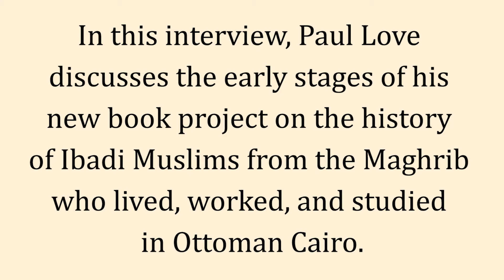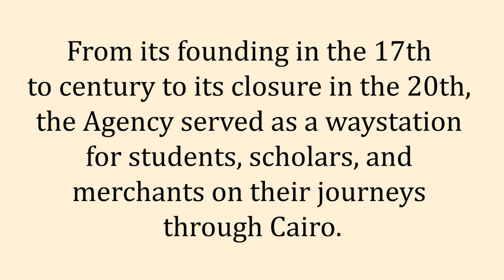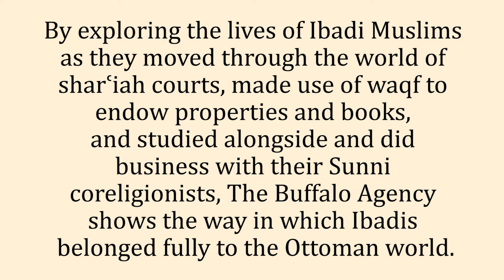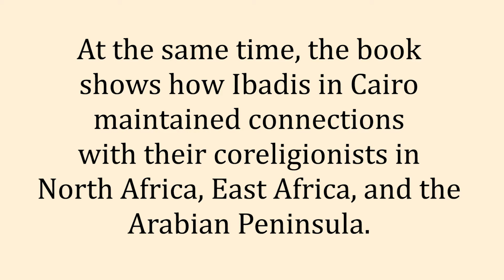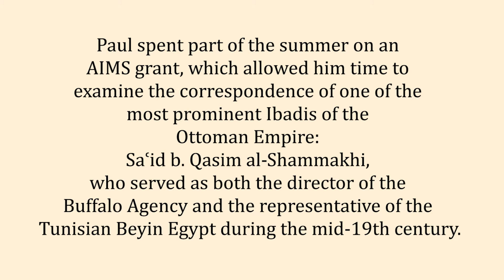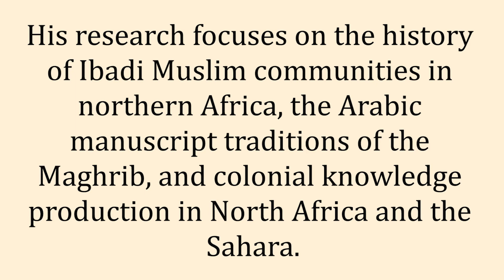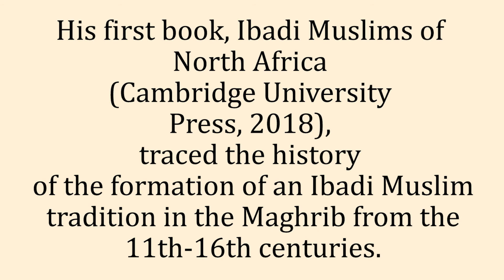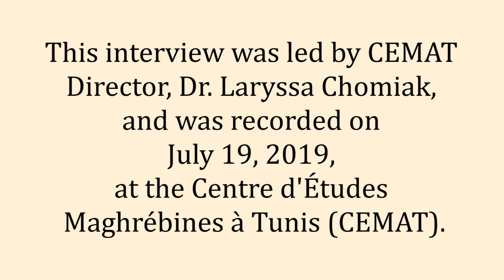The Buffalo Agency: Maghribi Ibadis in Cairo, 1850-1950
Episode 92 of the Maghrib Past and Present Podcast

"In this interview, Paul Love discusses the early stages of his new book project on the history of Ibadi Muslims from the Maghrib who lived, worked, and studied in Ottoman Cairo. Tentatively titled The Buffalo Agency: Ibadi Muslims in Ottoman Cairo, the book follows the history of a trade agency, school, and library known as the ‘Buffalo Agency’ (Wikalat al-jamus), operated by Ibadis for nearly four centuries in the Tulun district of Cairo. From its founding in the 17th century to its closure in the 20th, the Agency served as a waystation for students, scholars, and merchants on their journeys through Cairo. During that same period, it also became a school and library for Ibadi students and scholars connected to the famous al-Azhar mosque, some of whom stayed in Egypt for decades. By exploring the lives of Ibadi Muslims as they moved through the world of sharʿiah courts, made use of waqf to endow properties and books, and studied alongside and did business with their Sunni coreligionists, The Buffalo Agency shows the way in which Ibadis belonged fully to the Ottoman world. At the same time, the book shows how Ibadis in Cairo maintained connections with their coreligionists in North Africa, East Africa, and the Arabian Peninsula.